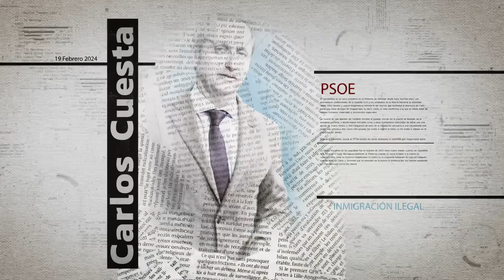Así está Begoña Gómez relacionada con el caso Koldo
Carlos Cuesta y Sandra León hablan sobre las ramificaciones de caso Koldo que salpican a Begoña.